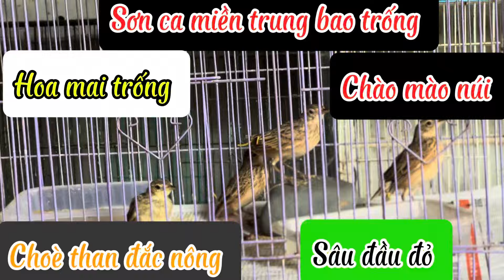Sâu đầu đỏ ❤️❤️ sơn ca bao trống ❤️❤️ chào mào núi 😋😋 hoa mai❤️❤️❤️